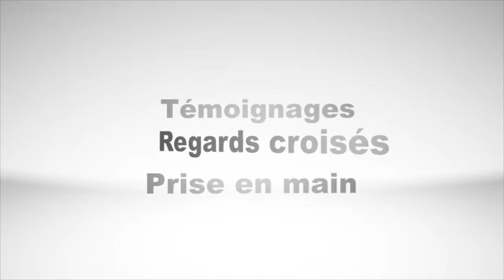Regard croisé sur la tablette : témoignage des parents d'une élève équipée pour s'aider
Après le témoignage de l'élève et de l'utilisation de tablette, voici le regard des parents de cette même élève.